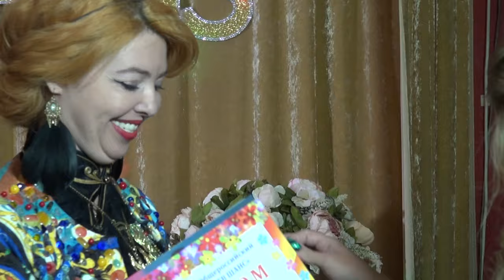Элена Гамаюн - «Над простором Вселенной лечу»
TV shans - activist.ru "official"
Благодарим съемочную группу «ТВ ШАНС»:
Школа вокала "Меломаника", руководитель - автор песен, ведущий, педагог по вокалу, артист - Андрей Юрец
Звездно-экспертное радио "INVENTA" - ведущая рубрики «Интервью со звездой» Ацина Любовь и ведущая Зоя Лобурева
Основатель Laf Production and Dance company “Goddes”, танцовщица, педагог, хореограф, Арт-директор парусного клуба ЛАНА АФОНАСЬЕВА
Концертное агентство и продюсерский центр "Studio SDA", в лице арт-директора, основателя проектов "Музыкальный ринг" и ежегодного международного проекта "Голос Евразии Арген" - Даны Суеркуловой
Профессиональная танцовщица и руководитель студии восточного танца «Шахерезада», тренер групповых программ и авторских персональных тренировок - Трофимова Елена «Элен»
Коллекция авторских корон ToRi от юного и успешного дизайнера Виктории Чуфистовой
Pr-продюсер, журналист, музыкант, актер, автор и продюсер фестиваля «Бархатное подполье», лидер рок-группы «Бостонское чаепитие», Человек, задающий тренды в субкультурной жизни России. Создатель таких необычных мероприятий, как кабаре-шоу «Бархатное подполье», «Вечеринка Абсента», иммерсивное квест-шоу «Поиграем в декаданс?», Театр реальной эротики и др. - ВЛАДИМИР ПРЕОБРАЖЕНСКИЙ
Арт-галерея "Дрезден" - Лия Ануфриева, Маргарита Меренченко, Екатерина Мещеринова
Школа макияжа MakeUpGorst и ее основатель Екатерина Горст – визажист, директор по продажам компании Mary Kay, участник команды визажистов на неделе моды Mercedes Benz Fashion Week
Ваши песни на музыкальном лейбле TVSHANS!
⠀Специально для наших артистов мы разработали простую и удобную форму заявки